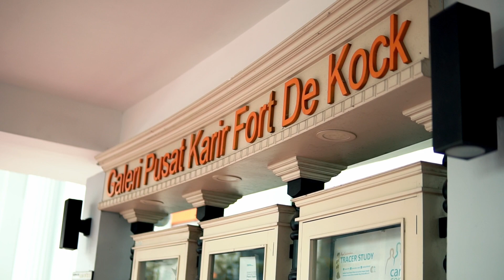Graduation Cinematic Video . Universitas Fort De Kock . Rizka Triana Fitri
Video Wisuda Cinematic di Universitas Fort De Kock